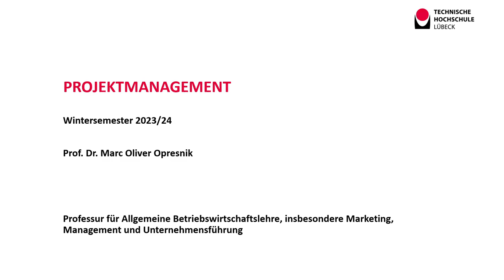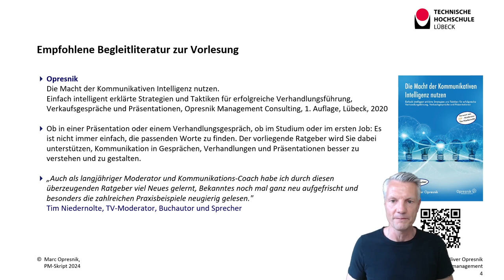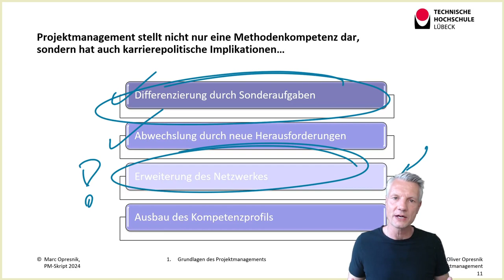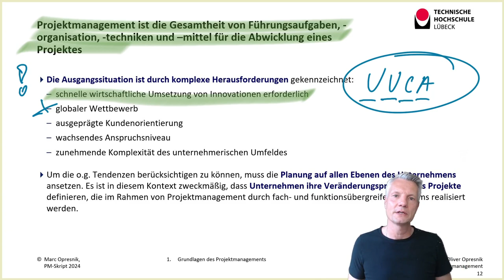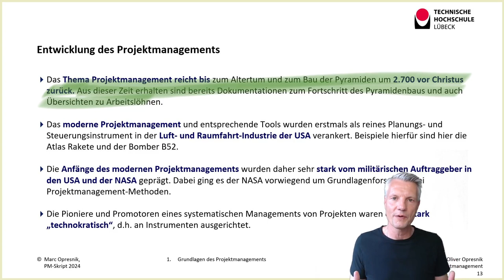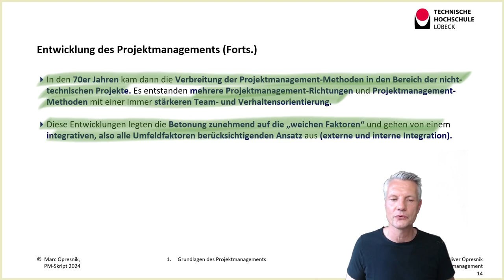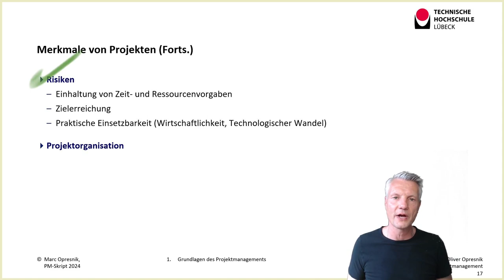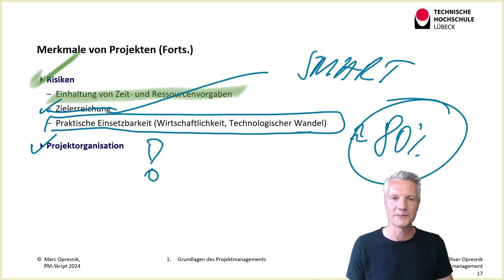Projektmanagement für alle: Der Schlüssel zum Erfolg für Unternehmen und Karriere!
🎬 Willkommen zur aufregenden neuen Vorlesungsreihe "Projektmanagement: Systematisch zum Erfolg"! 🎓

Teil 1: Was ist ein Projekt eigentlich und warum ist Projektmanagement wichtig?

In dieser spannenden und umfassenden YouTube-Vorlesungsreihe tauchen wir tief in die Welt des Projektmanagements ein. Basierend auf meinem Bestseller „Systematisch zum Erfolg: Ein praxisnaher Ratgeber mit zahlreichen Tools, Checklisten und Vorlagen“ und meiner Vorlesung an der Universität vermittele ich Euch die Grundlagen sowohl des klassischen als auch des agilen Projektmanagements.

🔍 Was erwartet Euch in dieser Vorlesungsreihe?
1. Einführung in Projektmanagement: Entdeckt die  Grundlagen und die Bedeutung effektiven Projektmanagements sowohl für Eure Karriere als auch für erfolgreiche Projektergebnisse.

2. Agiles Projektmanagement: Erfahrt, wie agile Ansätze die Flexibilität, Anpassungsfähigkeit und Zusammenarbeit in Projekten verbessern können.

3. Klassisches Projektmanagement: Lernt die bewährten Methoden, Werkzeuge und Techniken kennen, die für die strukturierte Planung, Durchführung und Überwachung von Projekten unerlässlich sind.

4. Projektplanung und -steuerung: Taucht ein in die Kunst der Projektplanung, Ressourcenmanagement, Zeitplanung und Budgetierung, um Projekte erfolgreich zu steuern.

5. Risikomanagement: Erfahren Sie, wie Sie potenzielle Risiken frühzeitig erkennen, bewerten und wirksam mit ihnen umgehen können.

6. Teamführung und Kommunikation: Entdecken Sie bewährte Strategien zur effektiven Teamführung, Konfliktlösung und Kommunikation in Projekten.

🎓 Wer sollte teilnehmen?
Diese Vorlesungsreihe richtet sich sowohl an Projektmanagement-Neulinge als auch an erfahrene Fachleute, die ihre Kenntnisse erweitern und ihre Projekte auf die nächste Stufe bringen möchten.

📚 Zusatzressourcen:
Zusätzlich zu dieser Vorlesung bieten wir allen Zuschauer:innen mittels des Codes „OMC10“ einen Rabatt von 10% auf das in meinem Shop gekaufte Buch und/oder die entsprechenden Tools und Templates

Bereitet Euch darauf vor, Eure Projektmanagement-Fähigkeiten zu stärken und Projekte erfolgreich zum Abschluss zu bringen!

Beste Grüße,

Marc Opresnik

Marc Oliver Opresnik ist u. a. Professor für Marketing an der Technischen Hochschule Lübeck sowie Mitglied des Direktoriums beim SGMI Management Institut St. Gallen und TEDx Speaker.
Er war zehn Jahre lang erfolgreich im Management eines internationalen Weltkonzerns tätig und ist Autor zahlreicher Artikel und Fachbücher.
Als Trainer, Keynote-Speaker und Berater arbeitet er für eine Vielzahl internationaler Unternehmen, Institutionen und Regierungen.
Mit seiner langjährigen internationalen Erfahrung zählt er weltweit zu den renommiertesten Spezialisten für Marketing und Verhandlungsführung.